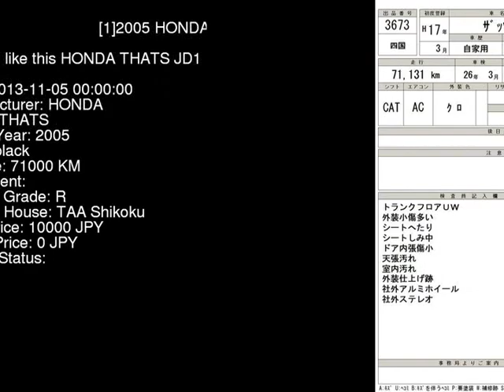2005 HONDA THATS JD1 - Japanese Used Car For Sale Japan Auction Import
2005 HONDA THATS  JD1 - Japanese Used Car For Sale Japan Auction Import JD1,HONDA,THATS,jdmvip,vip,jdm,cars,japan,jdmvip.com,japanesecars,usedcars Japanese Used JDM Car For Sale At Auction in Japan for Import